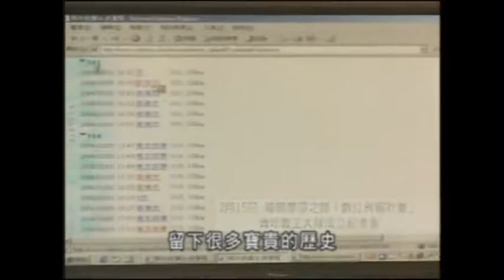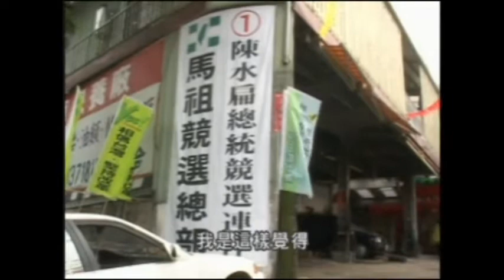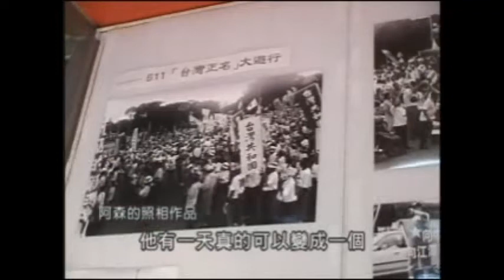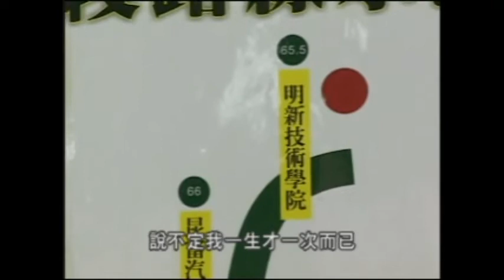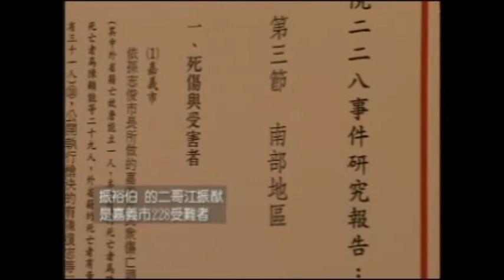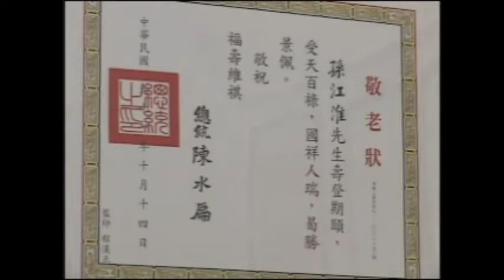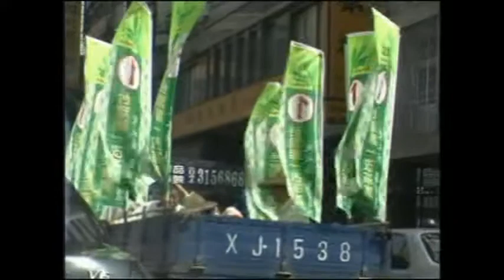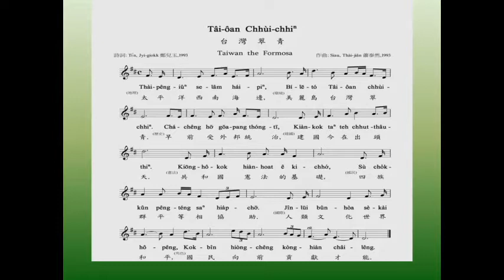N014 台灣維新全記錄3-福摩沙之路